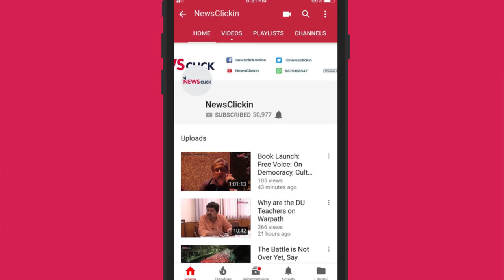Who's Afraid of Amit Shah? Not IANS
A district cooperative bank, which has Bharatiya Janata Party (BJP) President Amit Shah as a director, netted the highest deposits among such banks of old Rs 500 and Rs 1,000 notes that were abruptly demonetised on November 8, 2016, according to RTI replies received by a Mumbai activist. While many of the papers have brought down the story, IANS still has it on their website. Newsclick spoke to Managing Editor of IANS on the same issue.